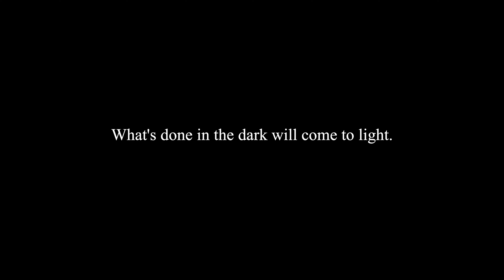DISMISSAL TIME Official Trailer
A new AJ Epyx Productions short film from award-winning filmmaker, André Joseph (Vendetta Games, The Saxophonist). In a prestigious high school, TK Clark is an innocent freshman who is the target of a vicious form of cyber bulling. When the incident turns tragic and the school administration tries to sweep it under the rug, TK's history teacher Sharon Vance makes it her mission to bring those responsible to task. Loosely inspired by true events.

The film stars Lisa Regina, Troy Sill, Oliver Feaster, Jay Pastelak, Kat Walsh, Sarah Dolhansky, Kayla Minore, Isaiah Faircloth, Denise Spaulding, Dave Goodman and special appearance by Chris Corulla, Jr. Music by Matthew Hackett with additional music by Konstantin Soukhovetski. Executive Producer is Lisa Regina. Associate Producers are Chris Galassi and Nancy Martignetti. Cinematography by Greg Lassik of Endless Wave Productions. Written, produced, directed, and edited by André Joseph.

“Anticipation”
Composed by Polina Nazaykinskaya
Performed by Konstantin Soukhovetski and Polina Nazaykinskaya

Learn more about DISMISSAL TIME at our project page at Fractured Atlas

Learn more about Lisa Regina’s non-profit, A Write to Heal, at awritetoheal.com.